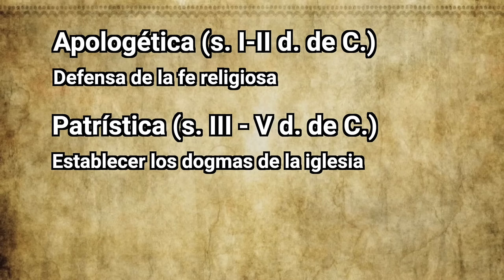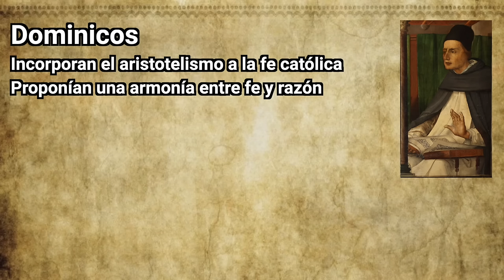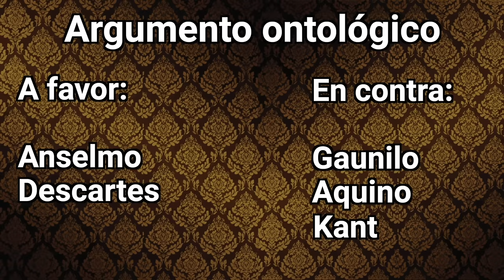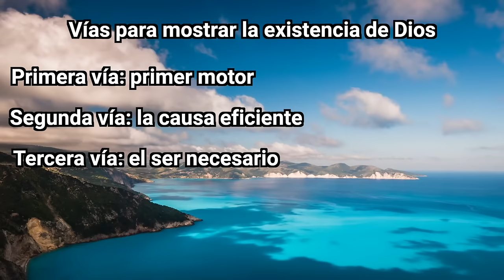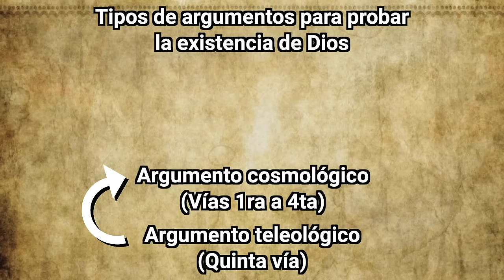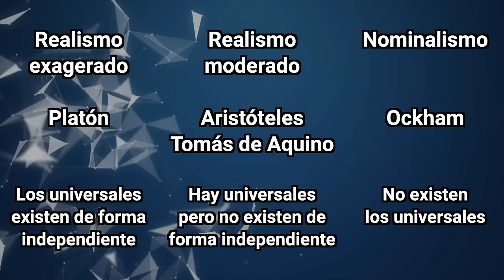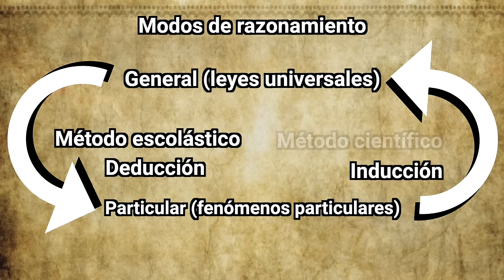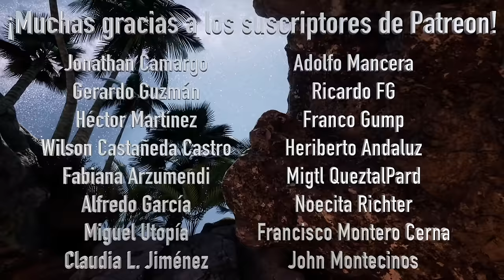El final de la filosofía medieval: La escolástica | Serie Documental: Filosofía | Episodio 08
Presentamos la escolástica: el final de la filosofía medieval. El octavo episodio 08 de la serie documental de historia de la filosofía.

Incluye:

0:00 Títulos
0:28 Introducción a la escolástica
27:05 Anselmo y el argumento ontológico
44:08 Tomás de Aquino y las cinco vías
01:17:00 Escoto, Ockham y la decadencia escolástica
01:44:36 El fin de la era medieval
02:07:00 Créditos

Para conocer los cursos y conocer más de este proyecto visita el sitio web: